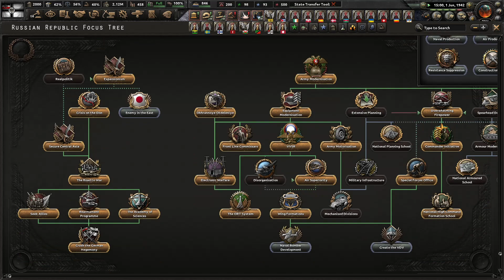Hearts of Iron IV Germany Kaiserreich: Victory in Russia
A successful end to the war!